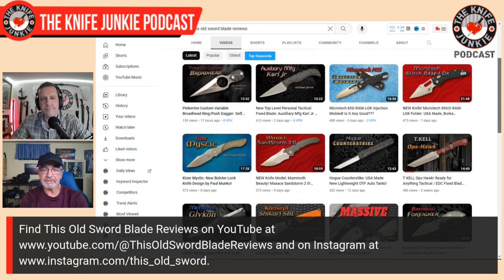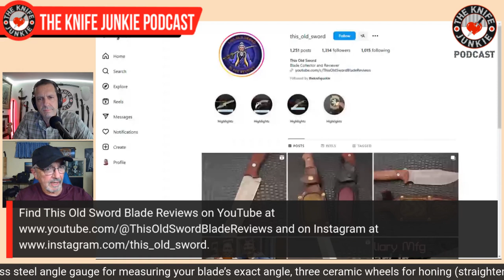Dave Everett, This Old Sword Blade Reviews - The Knife Junkie Podcast (Episode 446)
Dave Everett, @ThisOldSwordBladeReviews, joins Bob "The Knife Junkie" DeMarco on Episode 446 of The Knife Junkie Podcast

Dave has been involved in knife collecting since his days in photography school on the West Coast, in the 1970s. He currently has an enviable and large collection, which grows by the week. Recently he has been collecting much coveted custom fixed blades.

He currently offers blade reviews and knife shorts on YouTube through his channel, “This Old Sword Blade Reviews.”

Dave has a collective experience and background that fosters a broad interest in blades that both function well and are aesthetically pleasing.

He worked directly with the late custom knife maker, Norm Bardsley on designs and photographed many of his custom blades. He also was the photographer for the catalog at Ron Kosakowski’s Traditional Filipino Weapons website.

Find This Old Sword Blade Reviews on YouTube